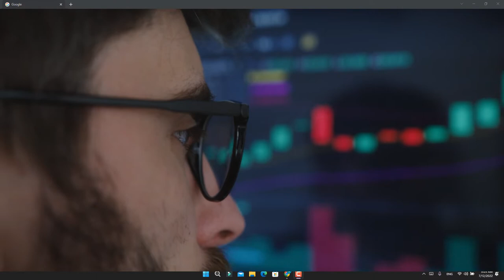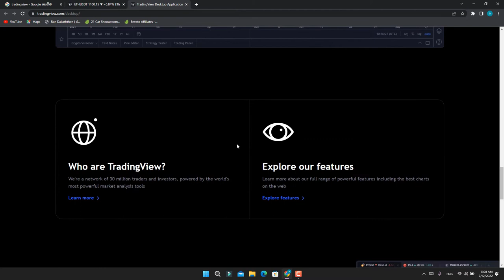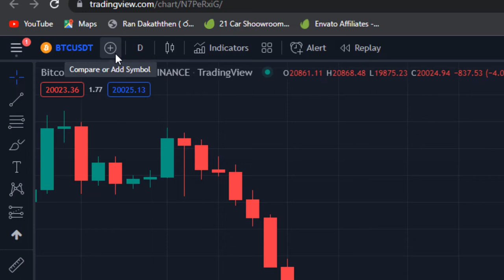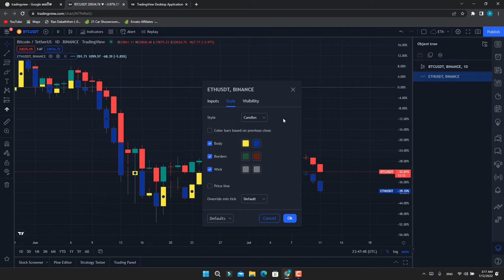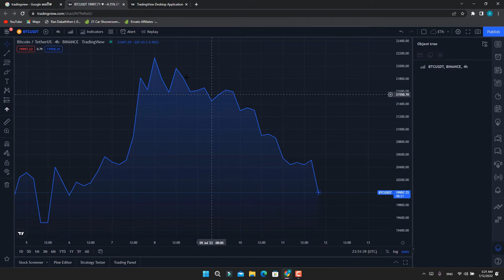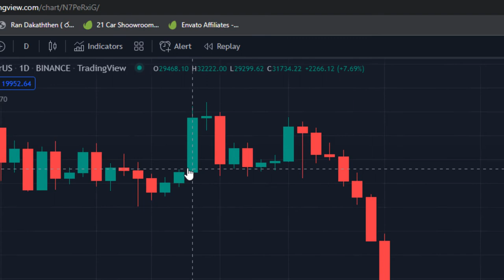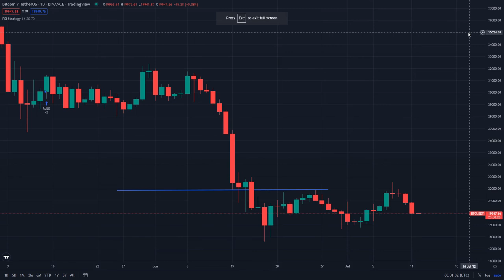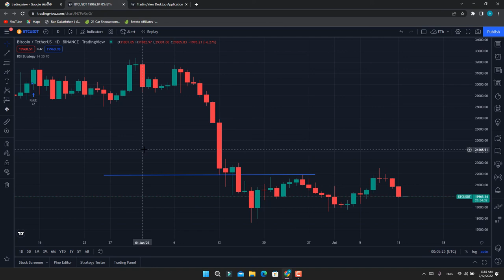technical analysis/ cryptocurrency technical analysis Course Sinhala 2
cryptocurrency technical analysis Course 1

cryptocurrency technical analysis සම්පූර්ණයෙන් නොමිලේ පැවැත්වෙන පාඨමාලාව.

Binance Trading Full Lesson Sinhala

Cryptocurrency Trading Course Sinhala /  Binance Trading Full Lesson Sinhala

Hey everyone 😍
This video is about Our Free Crypto Currency trading course

Bitcoin Sinhala, Technical Analysis course is designed for beginners who want to invest in the Cryptocurrency market & looking for short-term trading in Sri Lanka. In this video, you can Learn about candlesticks and various types of candlesticks.

Technical Analysis Sinhala Part 01  | Cryptocurrency Candlestick Reading,  Candlestick Pattern  and Neutral  | Stock Market

binance technical analysis sinhala,
cryptocurrency technical analysis sinhala
stock market technical analysis sinhala
technical analysis of stocks sinhala
technical analysis sinhala
candlestick patterns sinhala
binance chart analysis sinhala
binance chart analysis
crypto analysis sinhala
binance trading sinhala
binance sinhala
@Binance Sinhala